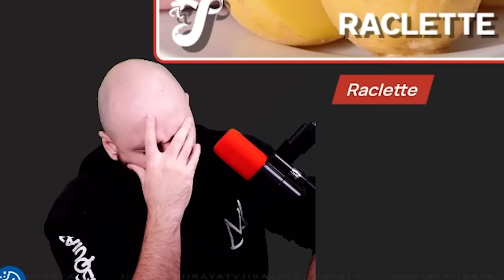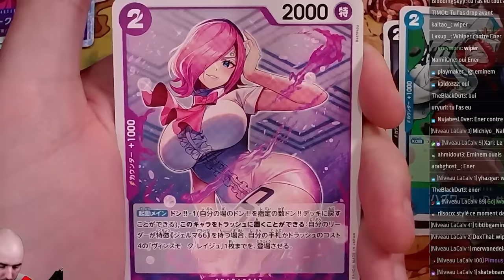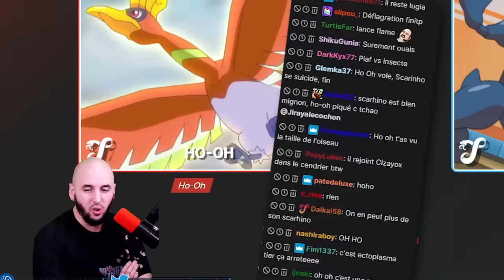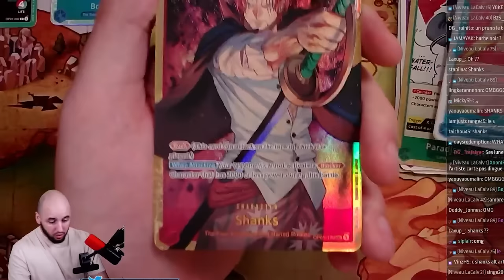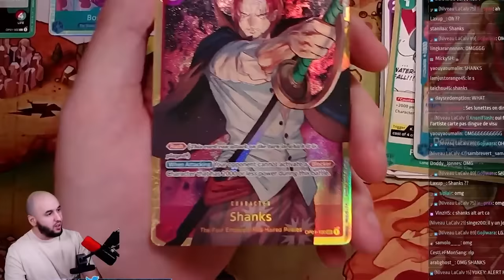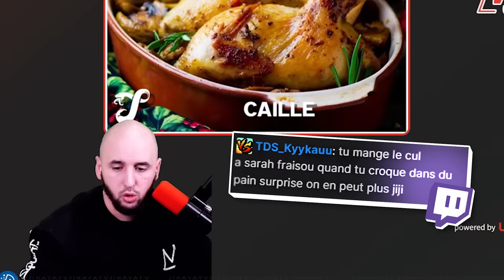SI TU AIMES LE FROMAGE, TU ES RACISTE - BEST OF JIRAYA #119